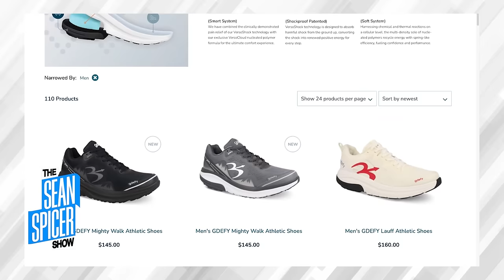Can Trump Secure 270 Electoral Votes? | Ep 172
In this episode, Sean breaks down the electoral college like never before. It's an inside look with with analysis on a state by state basis. Sean unpacks the players, political climate and issues affecting each state at a local level. It's everything you need to know and what to look out for in each state. Stay till the end to see what Sean has to say about the battleground states and his prediction on how they will vote in 2024. You do not want to miss this!